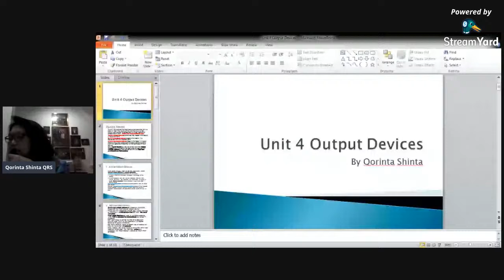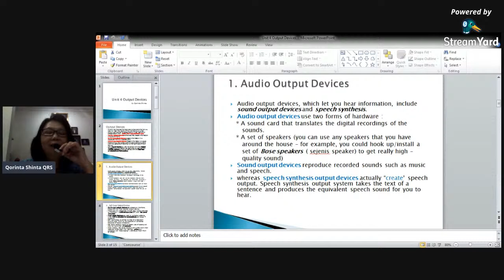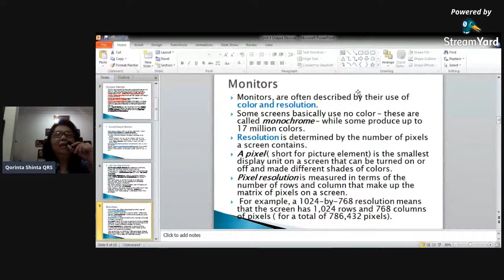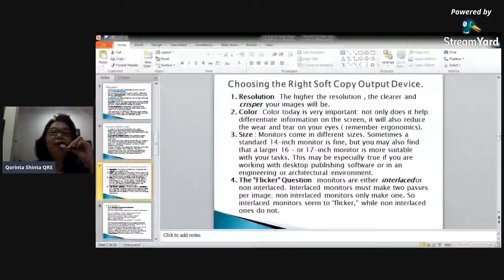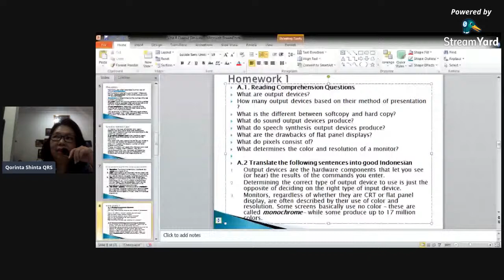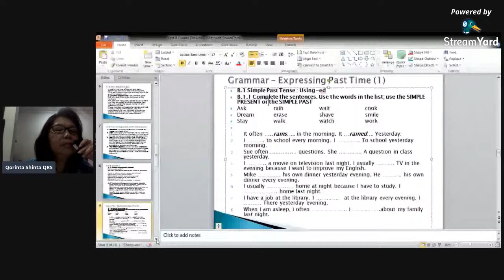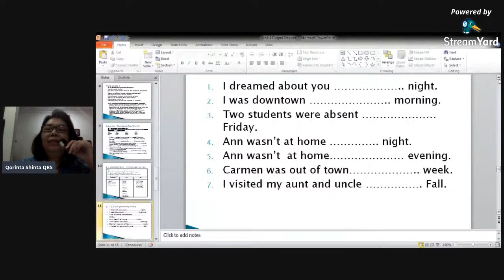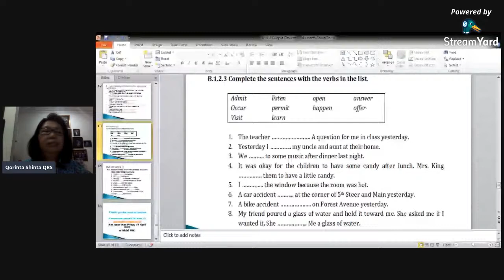Unir 4 Output Devices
Kuliah On Line